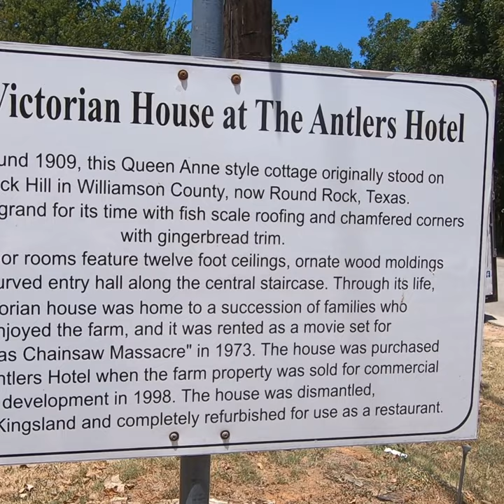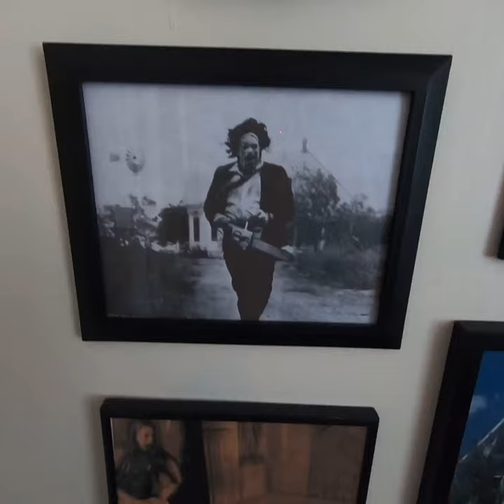Texas Chainsaw Massacre House, Kingsland, TX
Daytrip to Kingsland, Texas, to eat lunch at the Grand Central Cafe. The house, built at the turn of the century, was used as the set in the original Texas Chainsaw Massacre movie. It was relocated from Round Rock to Kingsland, Texas.